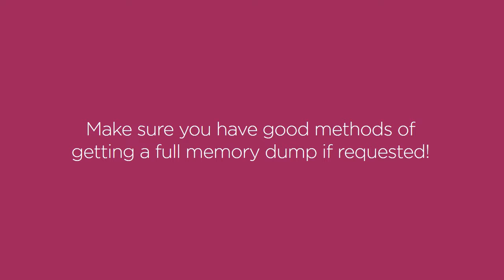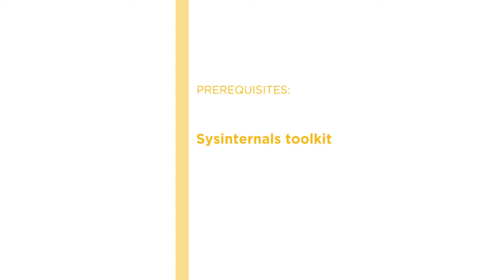Course Preview: Troubleshooting Memory and Disks with Sysinternals Tools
Join Pluralsight author Sami Laiho as he walks you through a preview of his "Troubleshooting Memory and Disks with Sysinternals Tools" course found only on Pluralsight.com. Become smarter than yesterday with Sami’s help by learning about virtual memory, physical memory, and pagefile settings.